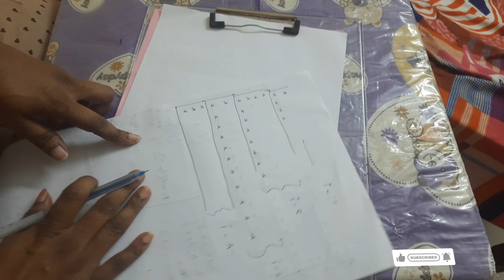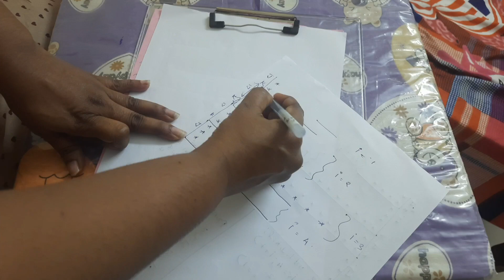Brototype fumigation pattern question? F pattern /how to pass fumigation pattern question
F pattern.
C pattern
brototype brototype fumigation pattern data structure tutorialsoperating systemdata structure and algorithmsjayanti khatri lambajennys lectures#21jenny data structuresjennys lectures DSjenny lambajennys babyjennys lectures baby#21data structuresjenny vlog channeljenny vlogging channelpattern printing#1jenny lecture#70c programming tutorialsc program to print pattern in C programming#2write a program to print star pattern in c programming#100 c programmingC programming tutorials for beginnersC programming tutorial malayalam#29what is programminghow to learn programmingC language basicsC programming crash coursesprogramming basicsjava programming tutorial malayalam#194java programmingjava programming tutorial for beginnersjava language basicsjava language crash coursecompilerCrossroads100K coding challenge#1100KCCNikhil KilivayilCoding challenge#1